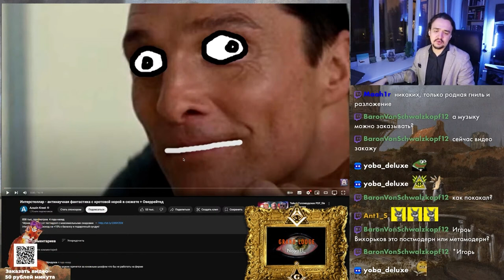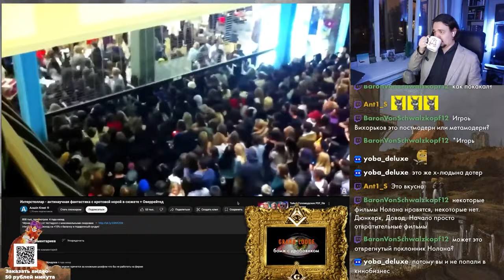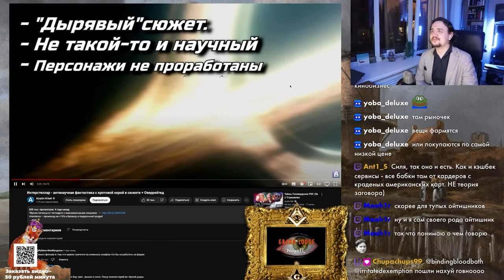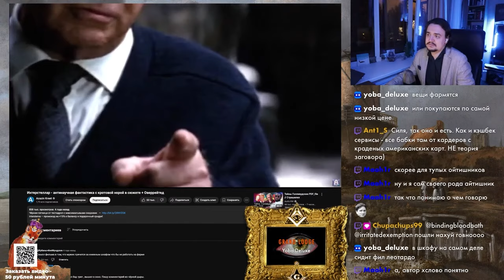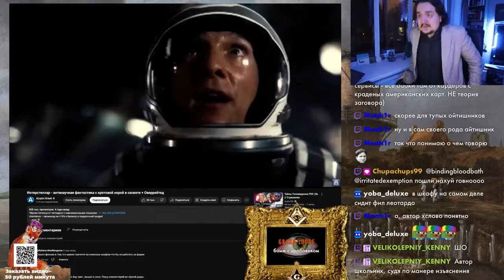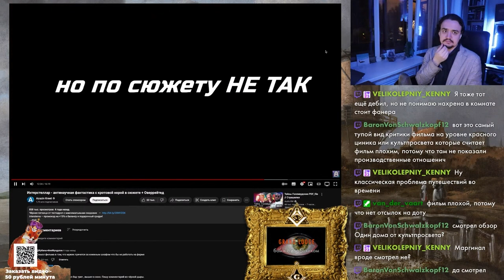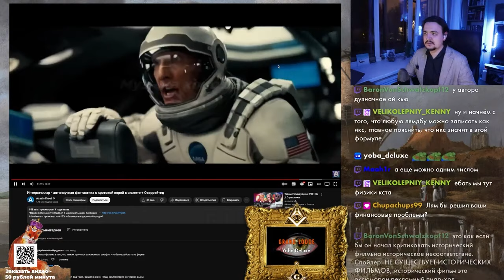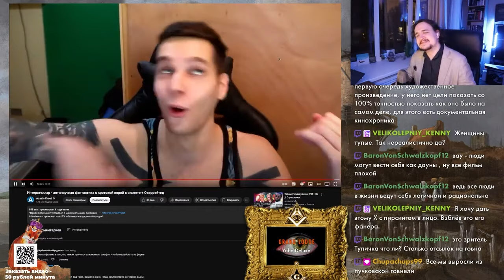[ОБЗОР] Azazin Kreet : Интерстеллар - Антинаучная Фантастика с Кротовой Норой в Сюжете